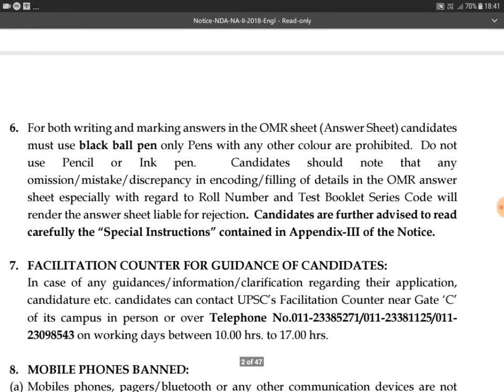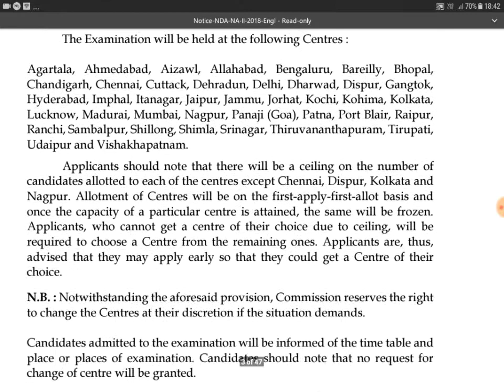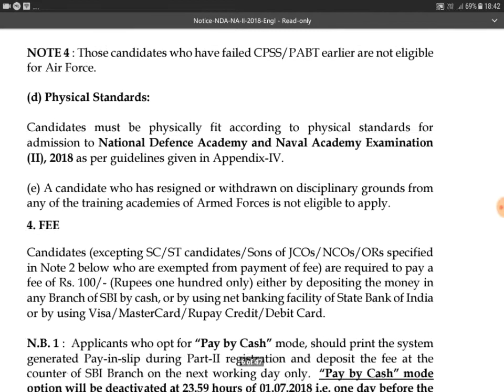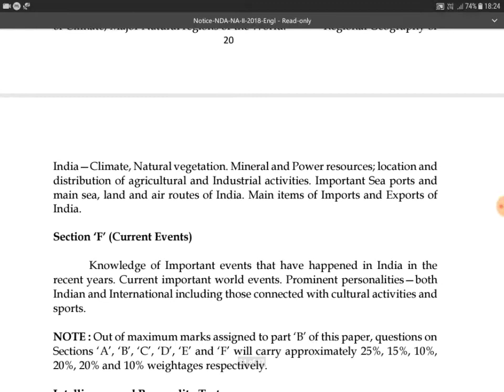UPSC NDA II Recruitment 2018 online form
VACANCY IN ARMY, NAVY, AIR FORCE,  AND NAVAL ACADEMY
QUALIFICATION- 10+2
START- 06/06/2018